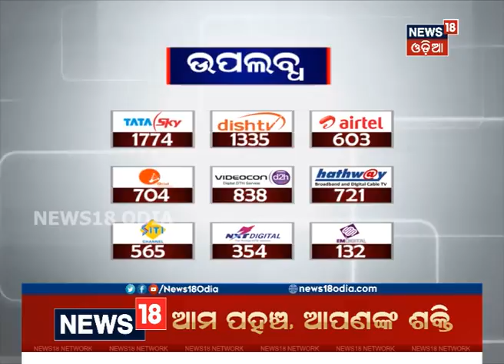ସ୍ନାନ ପୂର୍ଣ୍ଣିମା: କେନ୍ଦୁଝରରେ ୧୦୮ ଗରା ଜଳରେ ସ୍ନାନ କଲେ ବଳଦେବଜିଉ